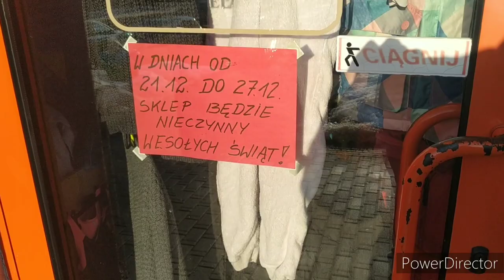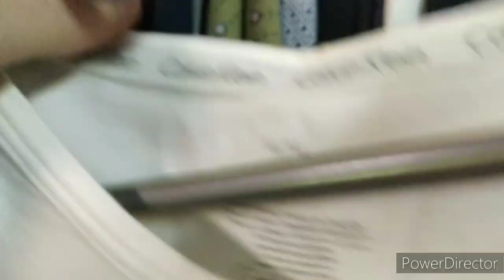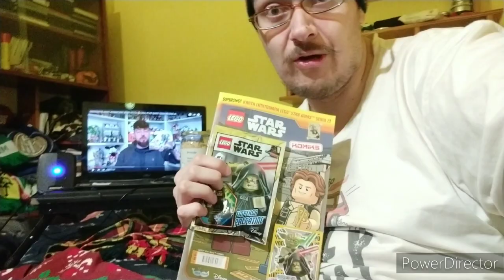Tomoden Vlog - Lumpeksy, zakupy i kawusia w Primaverze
Wybrałem się na przedświąteczne zakupy do lumpeksów, a także na kawę do lunch baru Primavera